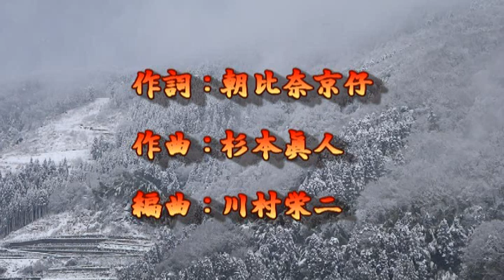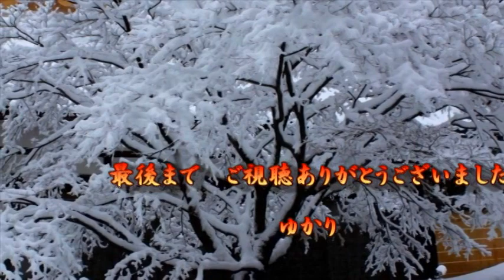【新曲】帰郷／西方裕之／Cover／ゆかり／2021年5月12日発売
「帰郷」作詞：朝比奈京仔　作曲：杉本眞人　編曲：川村栄二

故郷が遠く感じる昨今、誰もが心の中に持つ郷愁の想いを
特に今の　コロナ禍の時  帰りたくても　帰れない　近くて遠い　故郷

映像はkitukemeijin様からお借りしました感謝申し上げます